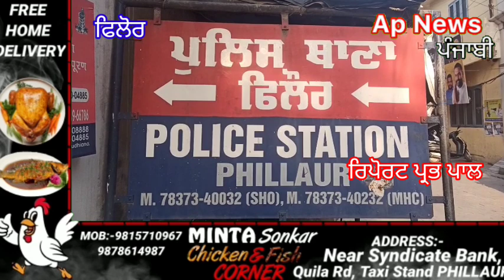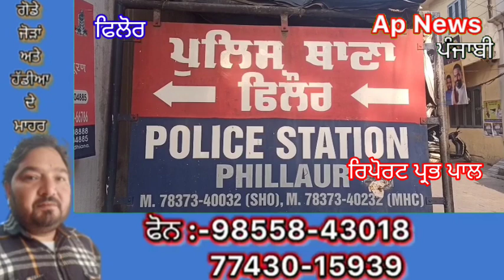ਫਿਲੋਰ ਪੁਲਿਸ ਨੇ 16ਗ੍ਰਾਮ ਹੈਰੋਇਨ ਸਮੇਤ ਇੱਕ ਨੂੰ ਕੀਤਾ ਕਾਬੂ